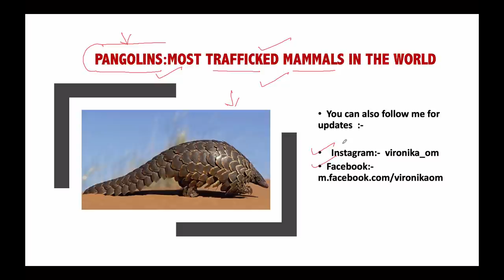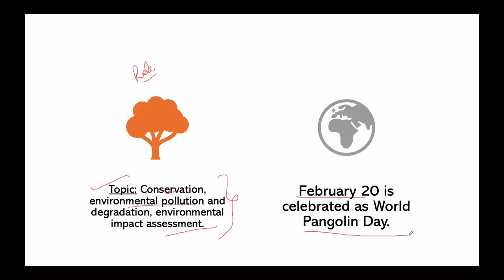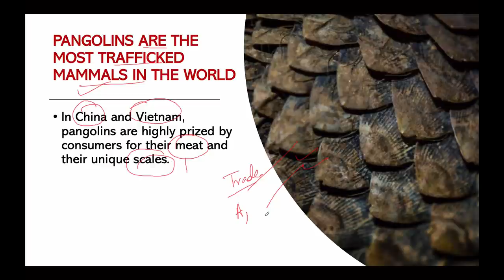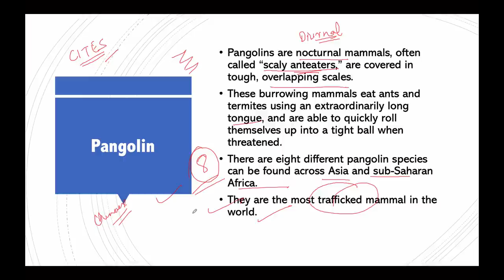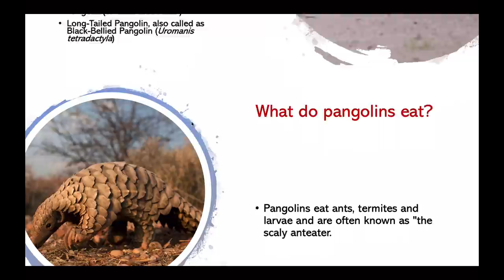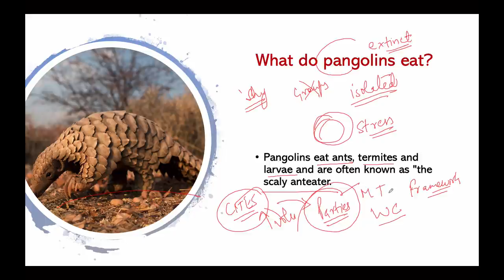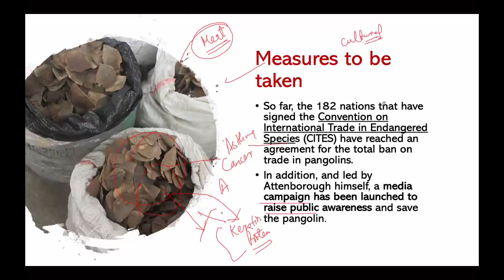Plight of Pangolins, Most trafficked wild mammal in the world, Current Affairs 2019